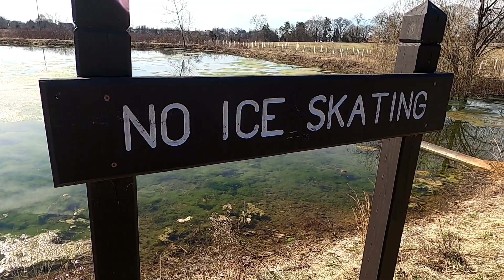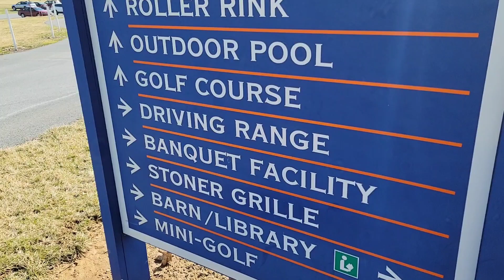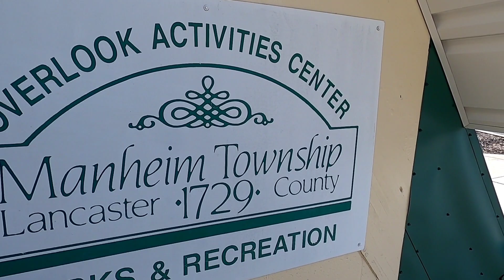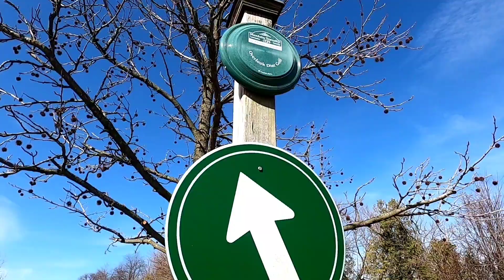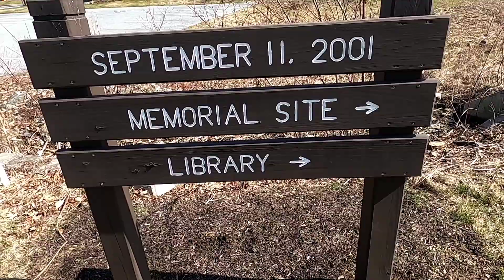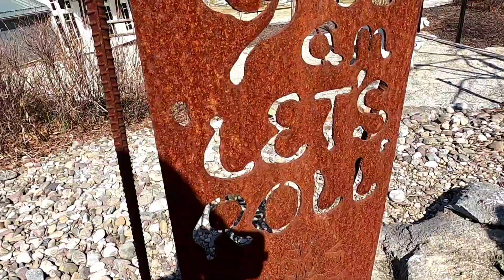Exploring Overlook Park in Lancaster, PA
Overlook has no discernable overlook, but has a pool, skate park, roller rink, dog park, playgrounds, athletic fields, golf course, driving range, library, mini-golf, and a restaurant, all tucked into a great location amongst farmland and suburbia.